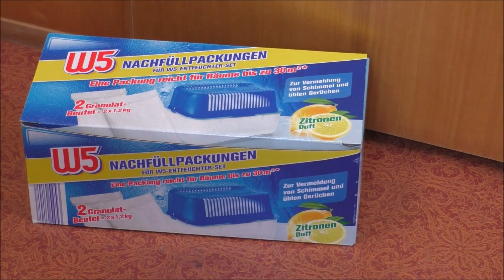Wie sieht es auf dem Campingplatz aus